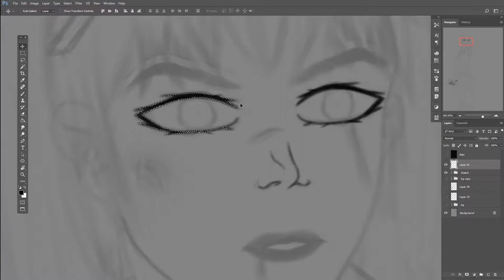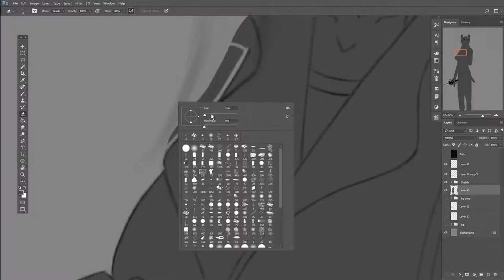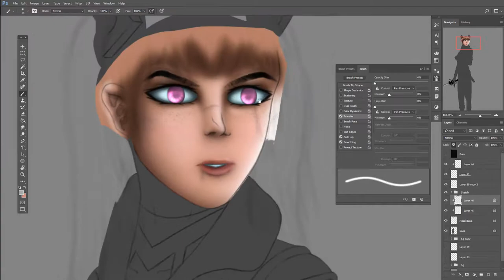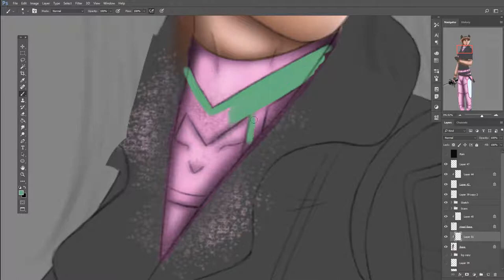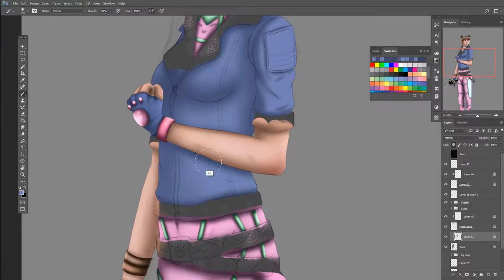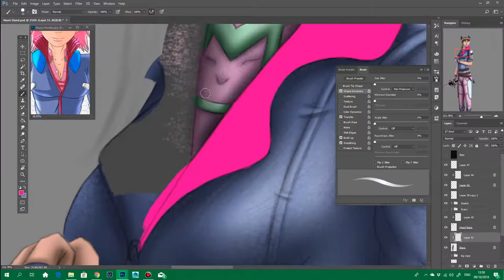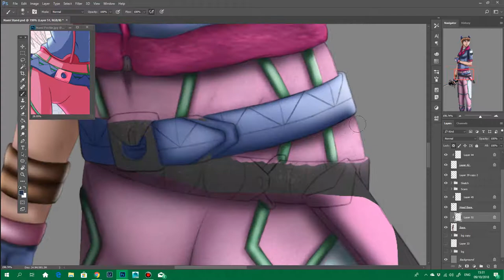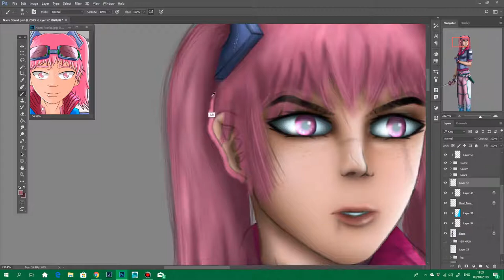Nami Hart - Fighting Chance - OC (Speed Painting)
This took a while due to the Background but was a lot of fun to make and I'm rally happy how this turned out.

Nami Time: 5 - 6 Hours (Roughly)
Background Time - 7 - 8 Hours (roughly)
Canvas Size: 3508 x 2480 px
Program: Photoshop

MUSIC!!!
♫ DREAMS  by Andrew Haym, Amine Sebti (Ft. Julie Seechuk)
♫ LIVING BEYOND TIME  by End Of Silence (Ft. Alina Lesnik)